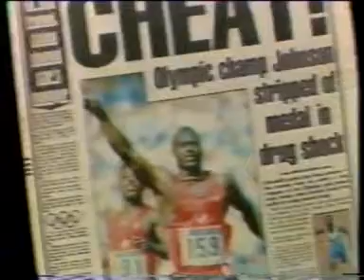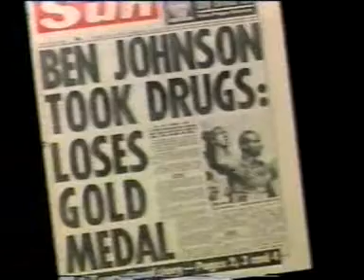Ben Johnson talks about a comeback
Some old footage from the 90's with a music accompanyment.